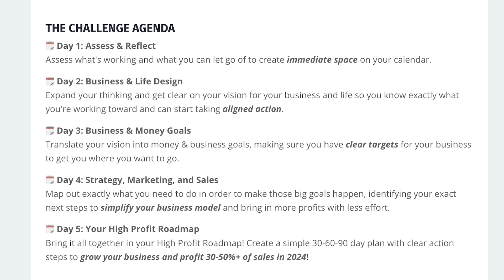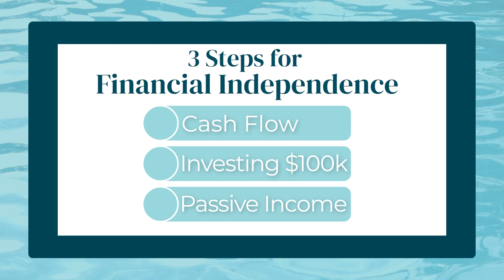Three Steps to Reach Financial Independence as a Business Owner | Coast FIRE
Today, we’re celebrating independence by talking about one of the topics I’m most passionate about: becoming financially independent as a female business owner. From the clients I’ve worked with, I’ve noticed three specific goals that have made the biggest difference in their wealth journeys. In this episode, I break down those goals as the steps you need toward financial independence!

Are you ready to create a high profit business strategy that grows your business, profits, and bank account? Then join my FREE Profit Plan Challenge and I'll walk you through daily trainings and assignments to help you create a profitable, sustainable, and aligned business.

Chapters
0:00 Step 1: Prioritize cash flow and profitability in your business
3:21 Step 2: Build a $100K retirement fund as quickly as possible
7:29 Step 3: Create passive income sources now

Listen to the Profit + Prosper Podcast!

I’m Sarah Young - an entrepreneur, investor, and millionaire mentor for female founders! I have over a decade of experience in helping entrepreneurs scale their businesses and build wealth at the 6- and 7-figure levels, in addition to building my own successful agency, and I started the Profit + Prosper podcast to help you do the same.

Profit + Prosper will help you make more money, save more money, and set yourself up to retire early while upgrading your life - all in a way that’s fun and empowering. In each episode, I’ll share tactical, strategic, and mindset tips to grow your business, increase your profit, and truly prosper in your business and in life.